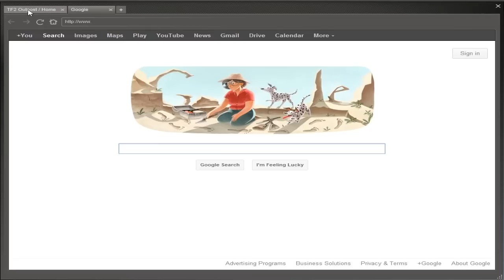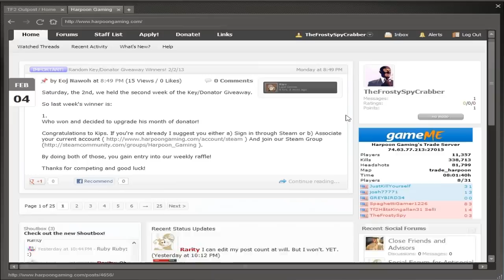Frosty Fortress 2 Ep.20 Harpoon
Please comment like and thumbs up the video.This a new series and there should be a new video each and everyday for as long as we do this series.We might do seasons on this series if you guys really like it.

steam names: add us :)

thefrostyspy
themansf